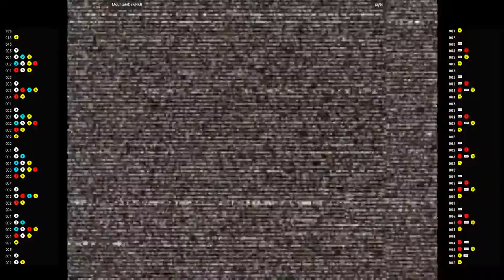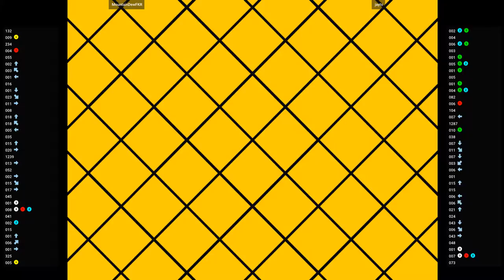CVS2 🕹 MountainDewFKR VS jayts